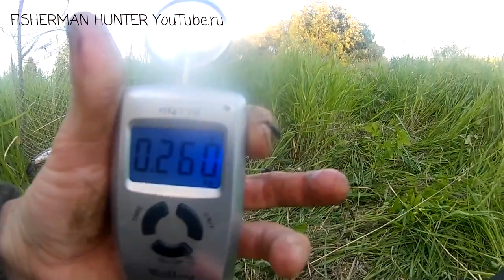Рыбаловное приключение №2 & 8